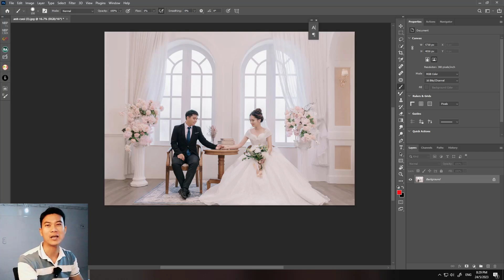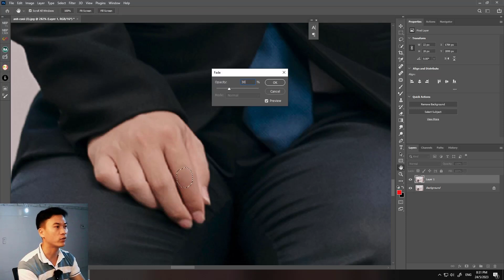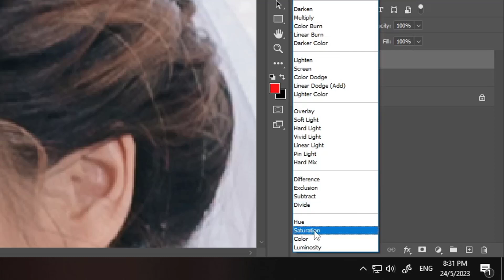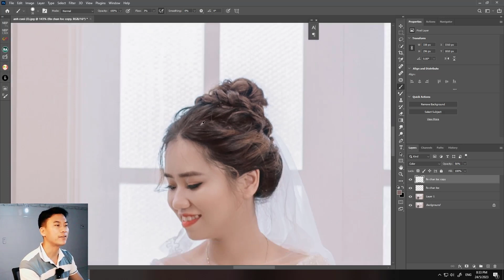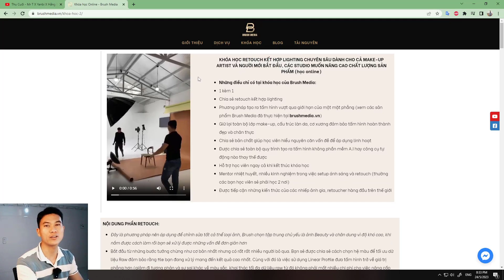TRỊ HÓI ĐẦU BẰNG PHOTOSHOP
Video chia sẻ cách trị hói đầu, chân tóc bị thưa và khác màu bằng photoshop

Brush Media
Địa chỉ: số 30 Trương Quang Giao, phường Khuê Trung, quận Cẩm Lệ, Tp Đà Nẵng
Brush Media - Giải Pháp Studio Thông Minh